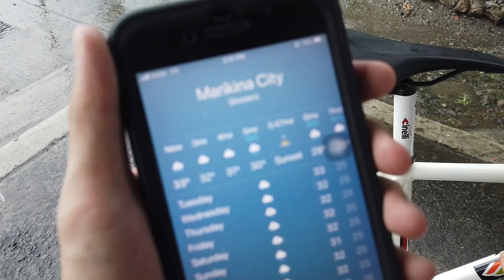Fixie Photoshoot Vlog! Ganda ng Photoshoot namin!🤩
Fixie Vlog naman po tayo mga KaMuffers! at ngayon mag Fi-Fixie Photoshoot Vlog po muna tayo ngayon! Hope you enjoy kamuffers! Manila Urban Fixed Here! :) Usapang Fixie nanaman mga Kapadyak at Ka MUFFERS!! Manila Fixed Gear, Fixed Gear Manila, Usapang Fixed Gear! Pinoy Fixed Gear channel.

Specs ng Bike ko:

Specs ng Bike:
Frame: Cinelli Mash Parallax Sz54
Wheelset: Mavic Ellipse 20/20
Crankset: Sugino Pista 48T 165mm
Stem: ITM XX7 70mm
Seatpost: BBB (Australian Brand)
Saddle: DDK
Handle Bar: PRO PLT 42cm
Bar Tape: Fizik SuperLight
Pedals: Shimano PD R540
Chain: KMC Single Speed Silver
Tires: Kenda Gumwall 25c Front and Rear